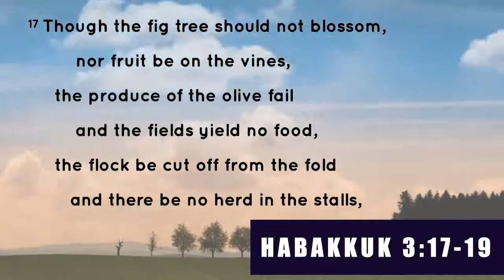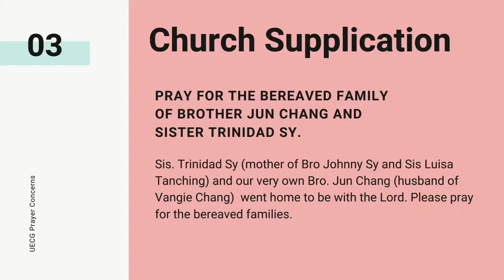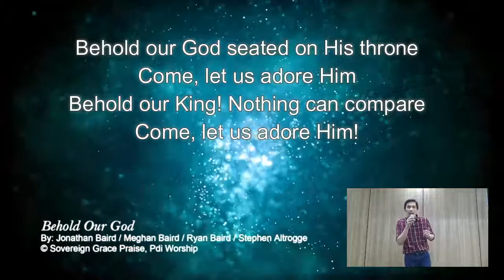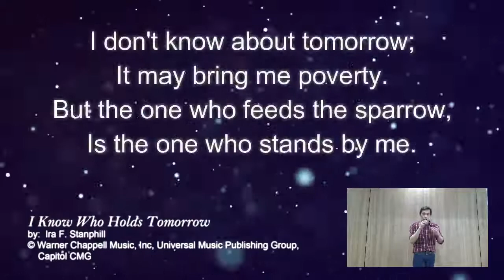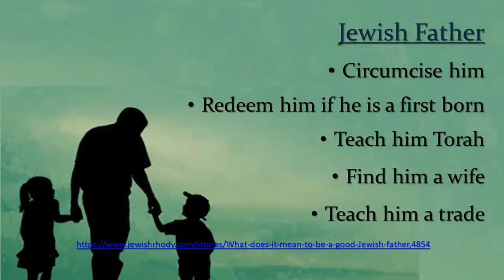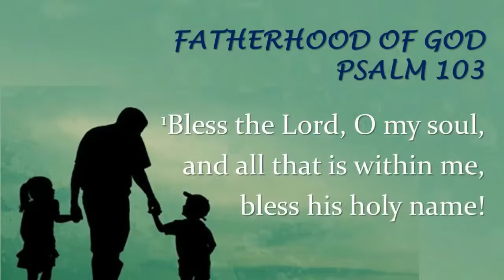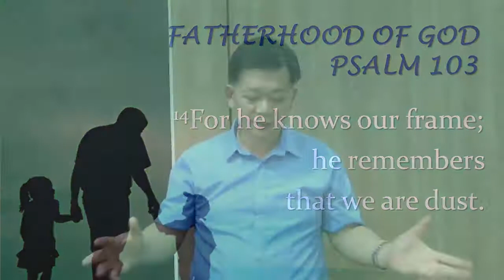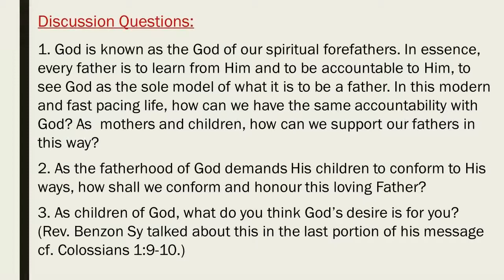Fatherhood of God - Rev. Benzon Sy UECG June 21, 2020 English Service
Today we will be study Psalm 103:13 -18 and what it says about the Fatherhood of God.

Music during Praise and worship:
Behold Our God by Jonathan Baird, Meghan Baird, Ryan Baird and Stephen
                                   Altrogge
You Are God Alone by Billy and Cindy Foote
I Know Who Hold Tomorrow by Ira F. Stanphill